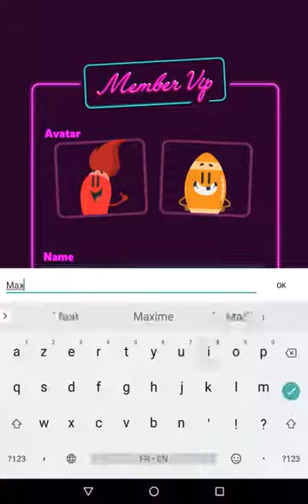Trivia Crack Games Android Gameplay Beta Test